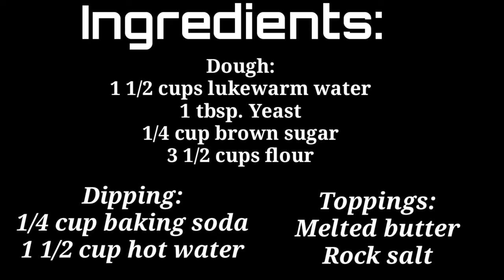How to make Soft Pretzel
INGREDIENTS:
1 1/4 lukewarm water
1 tbsp. yeast
1/4 cup brown sugar
4 cups flour

*dipping
1/4 cup baking soda ( if you are going to bake it all, if not just use 3 tbsp. of baking soda)
1 1/2 cups hot water

*toppings
melted butter and coarse salt
cinnamon and sugar

PROCEDURE:
* In  a mixing bowl, combine water, brown sugar and yeast and let for rise for 5 minutes.
*Add flour and mix it well until form into a dough
* Knead for few minutes, add water if necessary.
* Spray the dough and bowl with oil, cover and let it rise for 20 minutes.
*Put a parchment paper in the baking pan and spray it with oil.
*After rising the dough divide into 8 and form it into a knot.
*In a bowl combine hot water and baking soda, mix it well until dissolve. Dip the pretzel dough within for 30 seconds and put in the baking pan. (Repeat in the remaining pretzel dough)
*Bake in 500°F for 6 minutes.